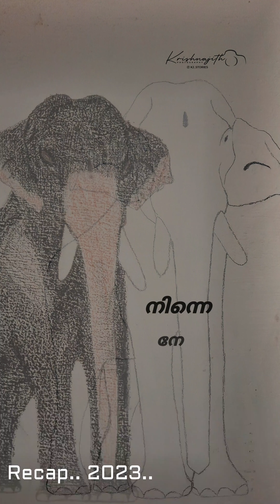Recap.. 2023✌️.....kj_stories #2023